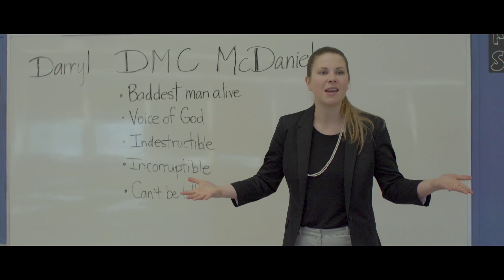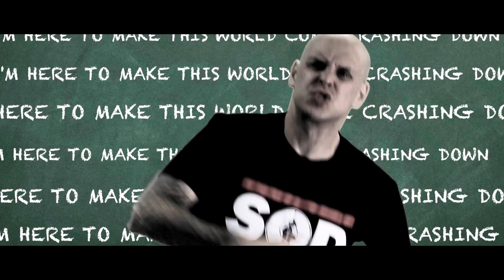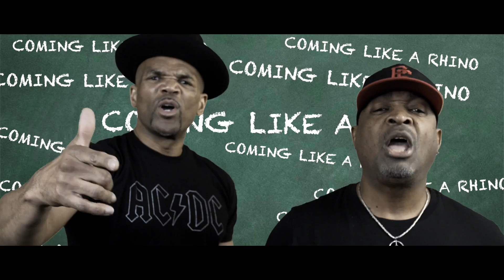Darryl McDaniels (RUN DMC), Chuck D ( Public Enemy) and Slaves on Dope -''Coming like a Rhino''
DMC, Chuck D and Slaves on Dope - Coming like a Rhino

Written by Jason Rockman, Kevin Jardine, Darryl McDaniels and Carl Ridenhour

Video Edited by Ryan Stick of Mind Blender Media

Audio mixed and mastered by Kevin Jardine (Uplift Productions)